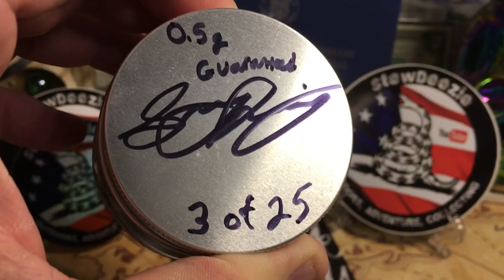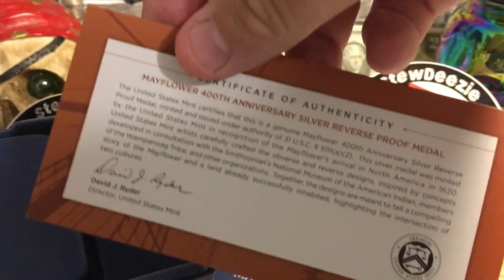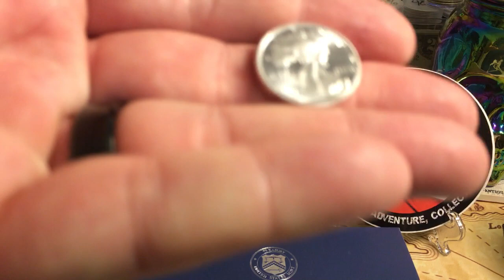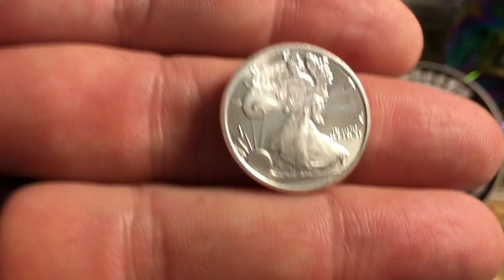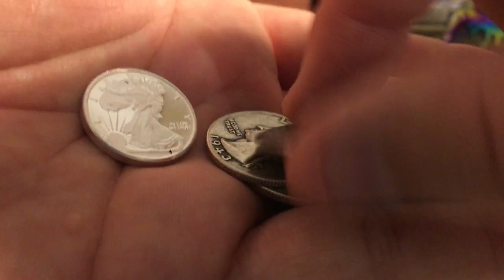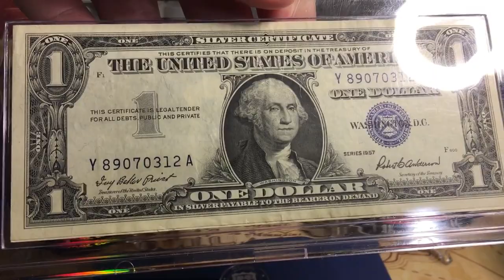Gold Paydirt - Silver Mayflower Trade & $10 Challenge!!!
Wow so today I got some awesome Gold Paydirt in the mail from my Good freind StewDeezie that my other good friend TR paid to have sent to me!!!  So awesome!  Also got the 400 year Silver Mayflower Round up for trade & my weekly $10 challenge pick up!  Can't believe i'm on week #14 already!!!

Send me Channel Mail & I'll open on video:
Pirate Stacker